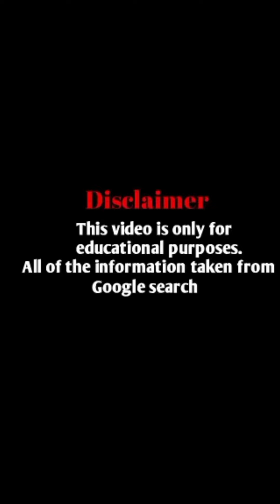Viktoria Kay Model Biography, Fashion, Age, Height, Weight and Networth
Welcome to Linda Models YouTube Channel!